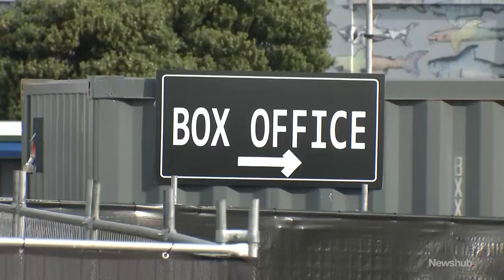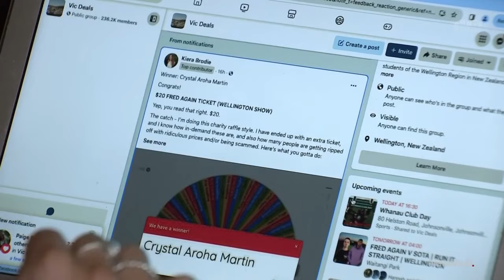What's with Fred Again? UK DJ sends Wellington into a frenzy with last-minute gig | Newshub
You may not have heard of him, but UK DJ Fred Again has sent Wellington City into a frenzy ahead of his show on Friday night. His gig was only announced two days ago and sold out within minutes - leaving many fans hunting for tickets. William Terite has the story.